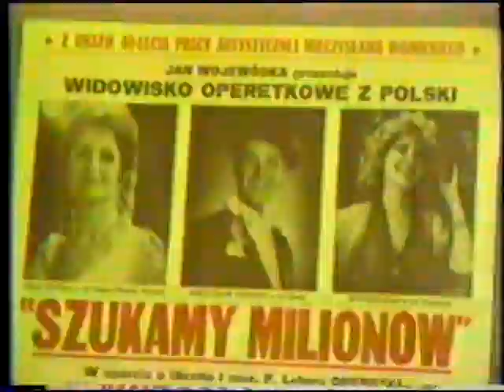Kalejdoskop Polski 1985 KP25 (Boże Narodzenie)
W programie: Boże Narodzenie
Jeden z programów TV Kalejdoskopu Polskiego - działającej w latach 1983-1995 polonijnej telewizji w Calgary, Kanada.
Grudzień 1985